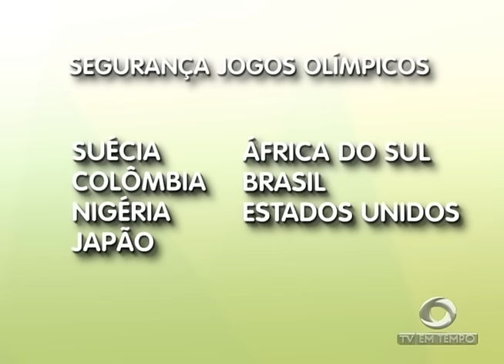BOLETIM EM TEMPO - MANHÃ 01ª EDIÇÃO (21.07.2016)